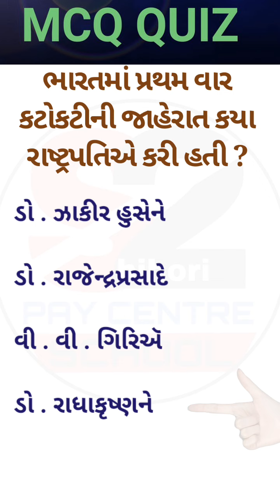બંધારણ MCQ QUIZ 10 દરેક પ્રકારની સ્પર્ધાત્મક પરીક્ષાઑ માટે ખૂબ જ ઉપયૉગી GK ટેસ્ટ TRY YOUR KNOWLEDGE